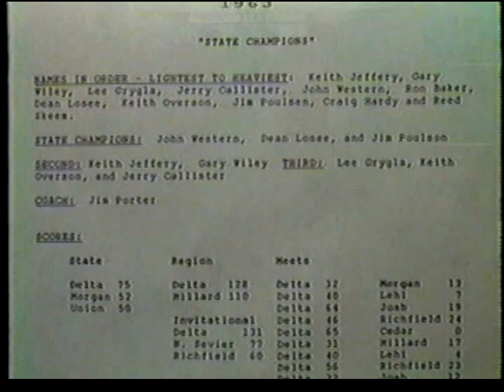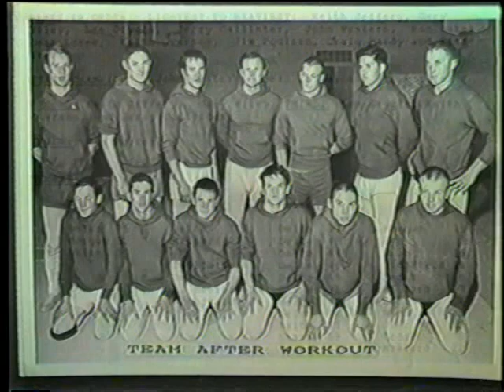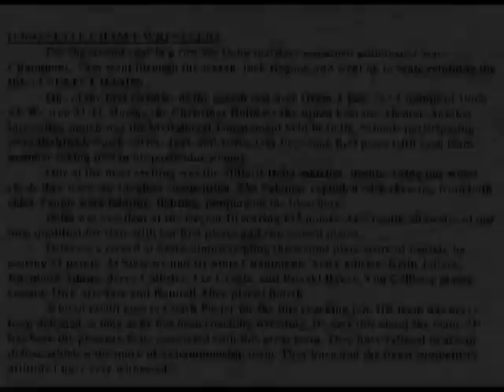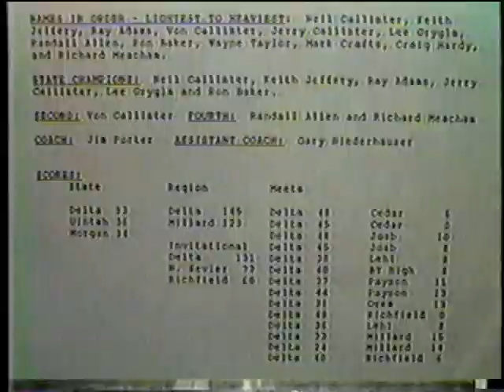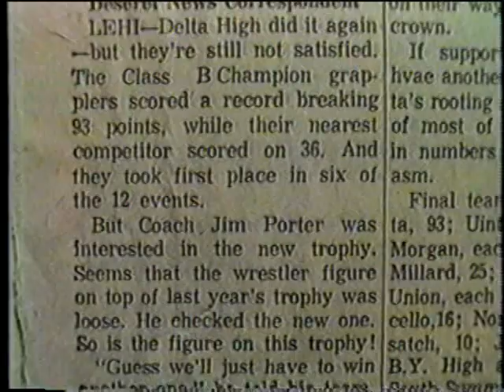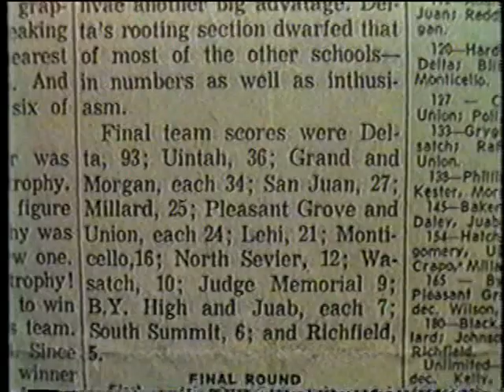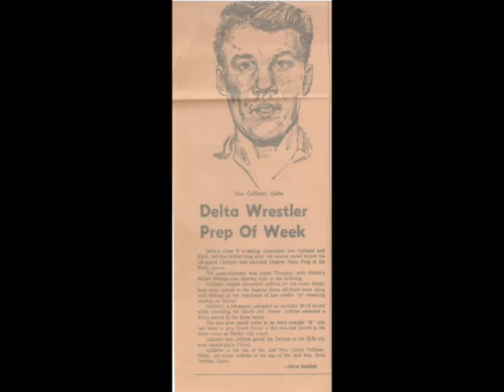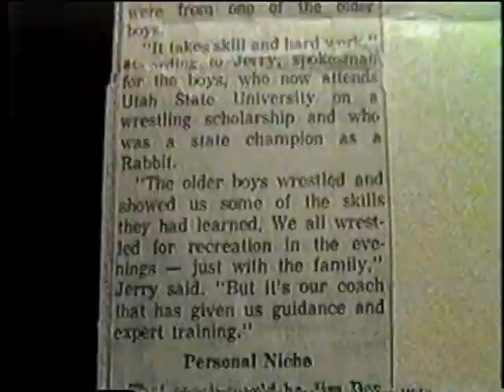DHS 1963 & 1964 WRESTLING Teams, Records & Newspaper articles (Part I 24:43 Min) VTS 01 1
0 - 10:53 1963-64 DHS Wrestling Teams, records and newspaper articles.
10:54 - 24:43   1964 Match with 4A champions Orem HS.
10:56 - 13:08  Neil Callister
13:09 - 16:16  Keith Jeffery
16:20 - 16:59  Ray Adams
17:00 - 19:25  Von Callister
19:26 - 23:54 Jerry Callister
23:56 - 24:43  Lee Grygla (partial)